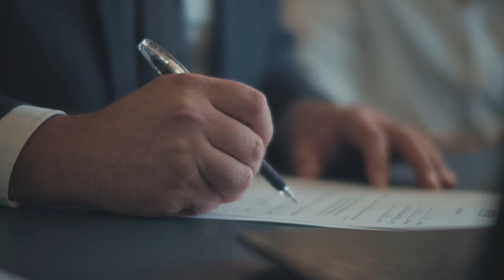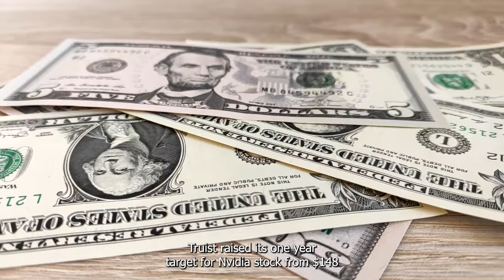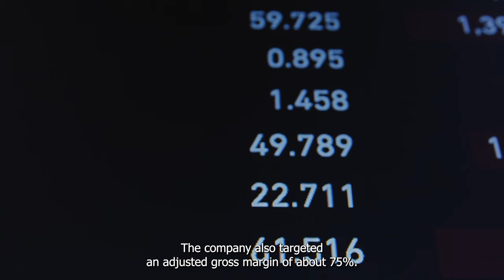Nvidia Stock Is Rising– Is Now The Right Time To Invest In The AI Leader | NASDAQ: NVDA | Trading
Is Nvidia stock a good buy after its third-quarter earnings report?

OpenAi Issues A Warning To Nvidia, Is The AI Bubble About To Burst | NASDAQ: NVDA | Stock Market